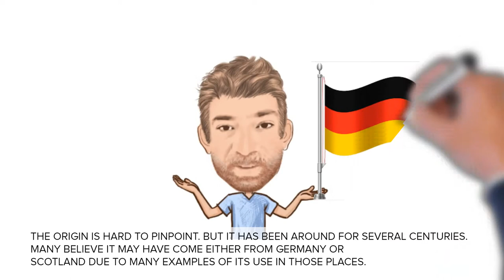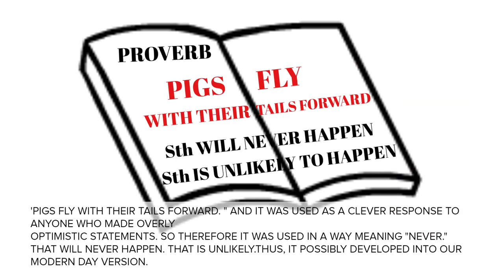English Tutor Nick P Adverb Phrase (58) When Pigs Fly - Origin - Animated